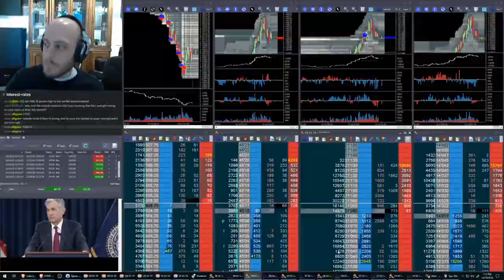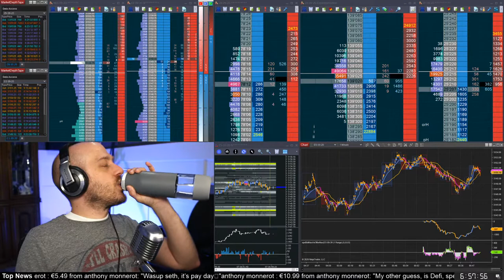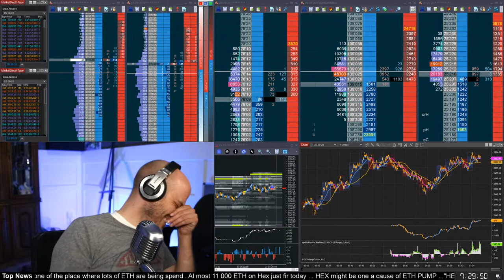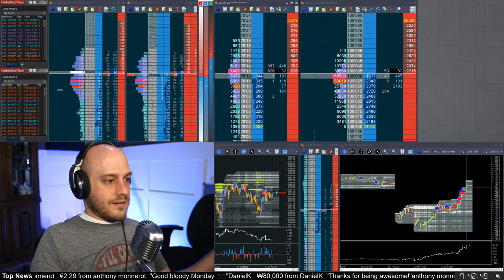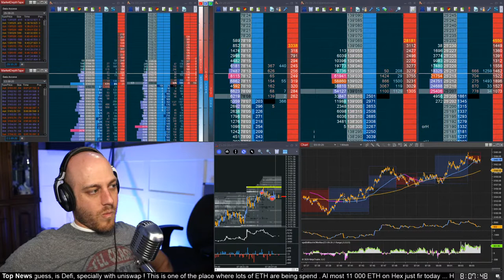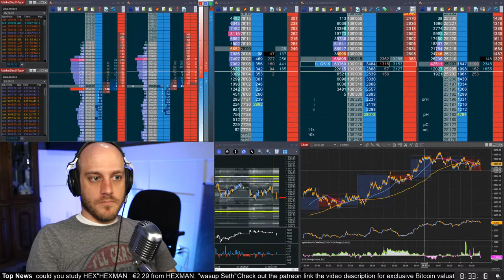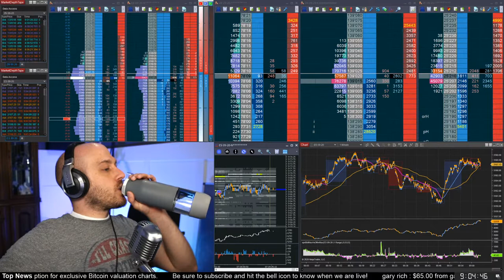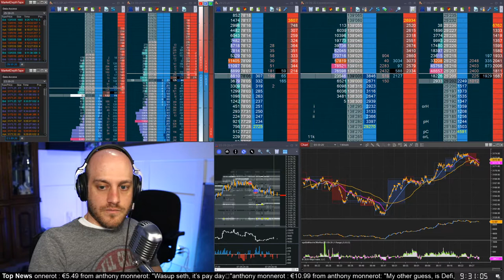Trade War Round 3? Trading Futures Livestream. 7 Jul 2020